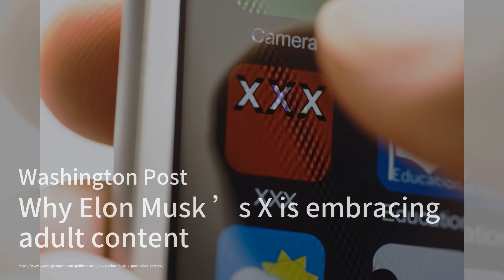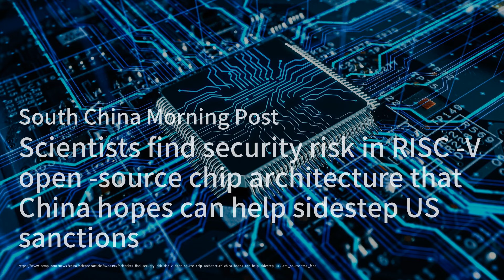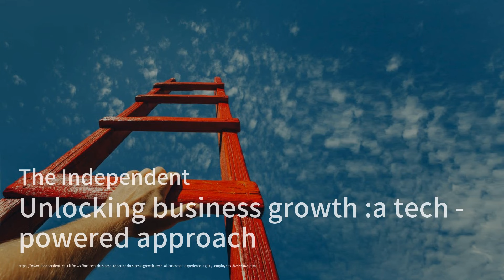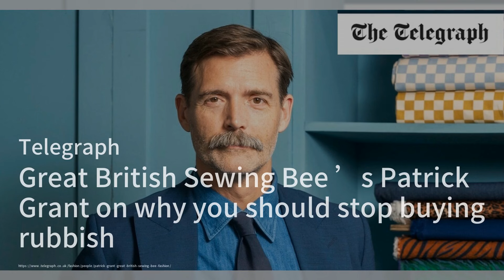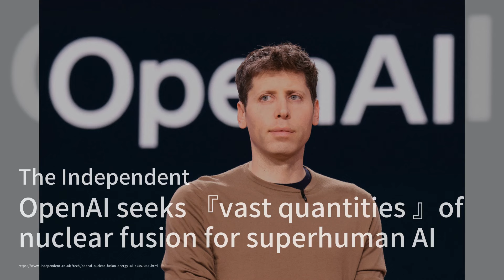數位服務法挑戰歐洲選舉虛假信息；Elon Musk的X擁抱成人內容；中國RISC-V架構曝安全漏洞：華爾街Ai20240606